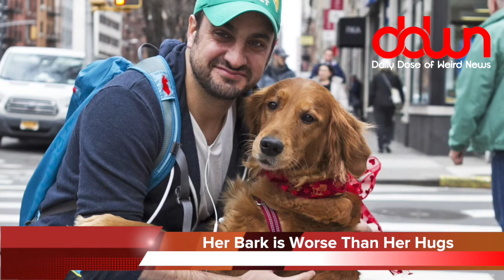China bans Bieber! * And 13 more true weird news stories!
Texas schools bring back paddling! * O.J’s white Bronco now a museum piece! * China bans Bieber! * Locked up 77 times in the same jail! * * And MORE in this DAILY DOSE OF WEIRD NEWS!